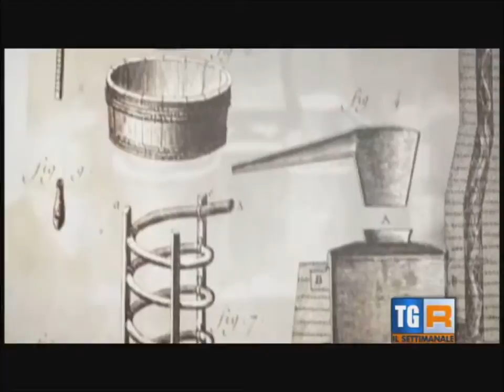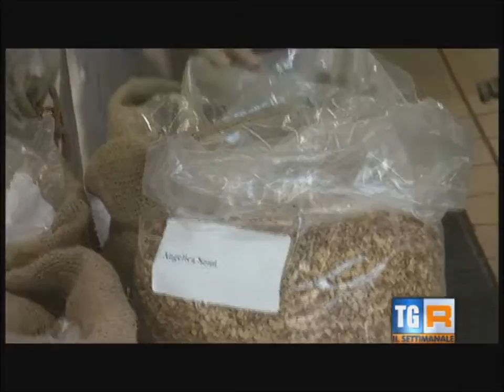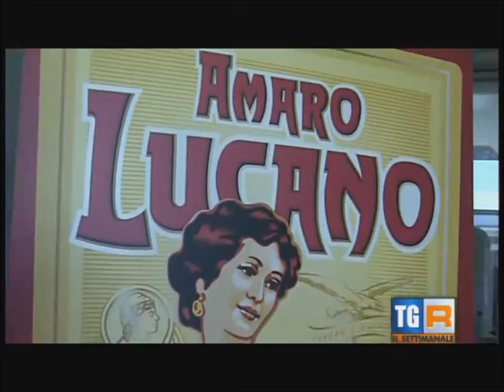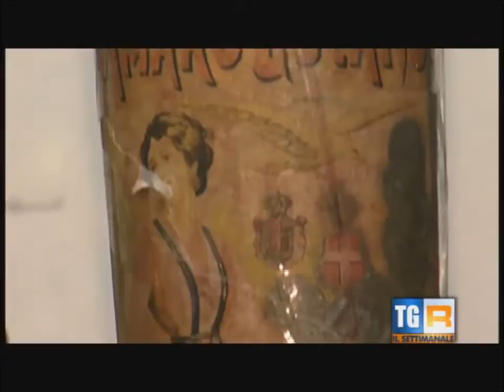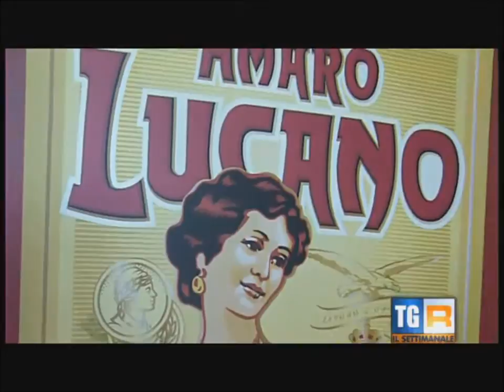La storia di un marchio tutto lucano: l'amaro lucano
Video del 'Il Settimanale di Basilicata del 22 Marzo 2014